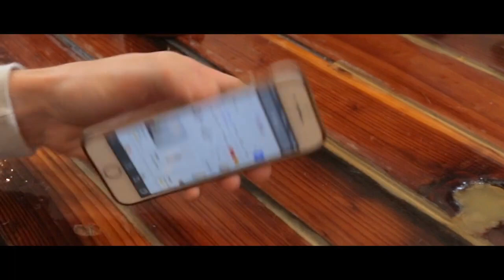NOW! By Mariano Goni for Android or iPhone